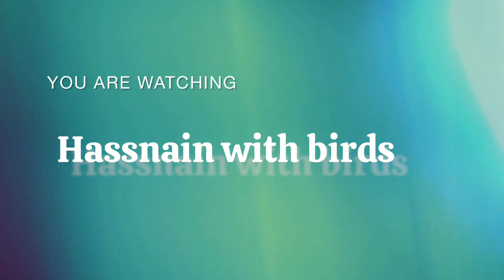How make to aloe Vera | plants 🌱video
how make to aloe Vera plant ☘️🌵